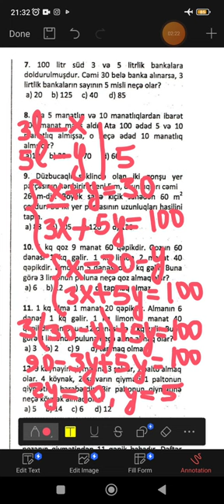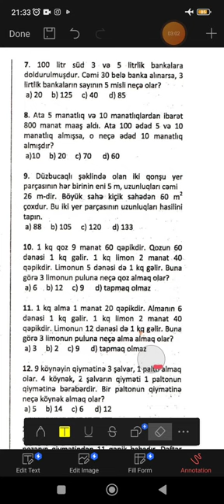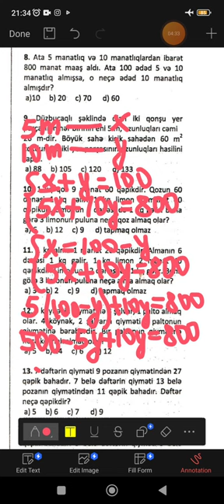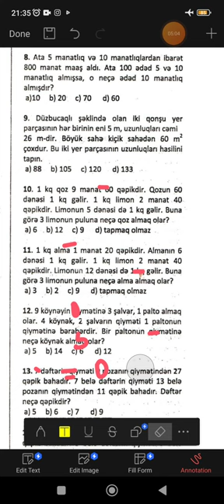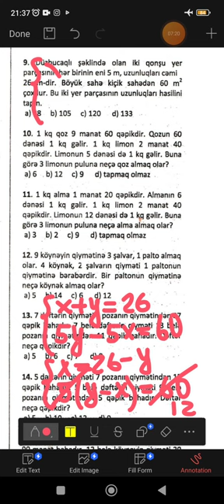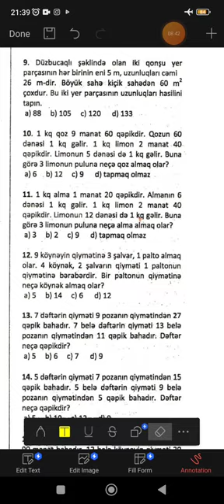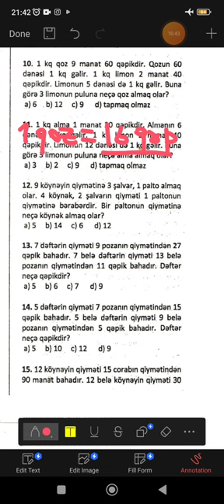Əlləzov - Tənliklər sistemi (test 7-10)